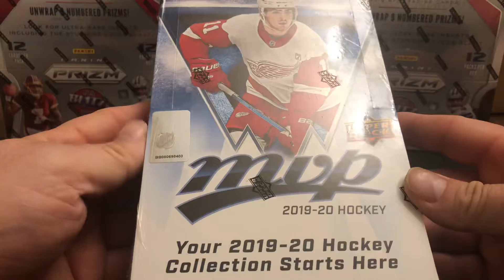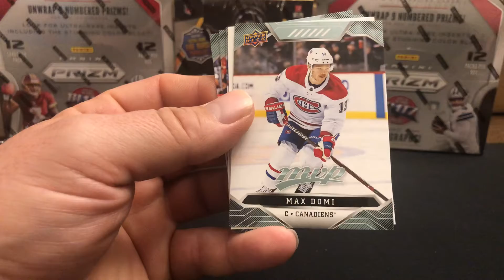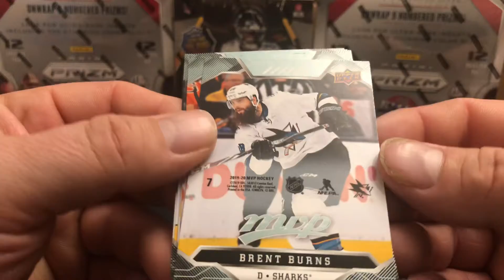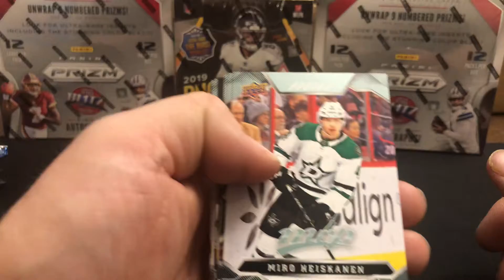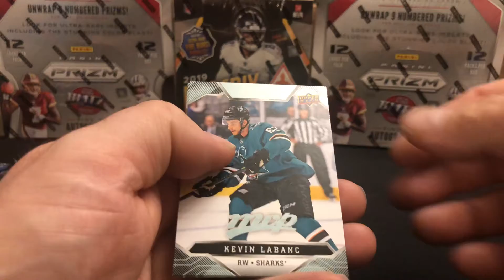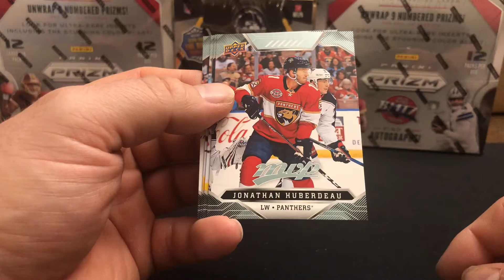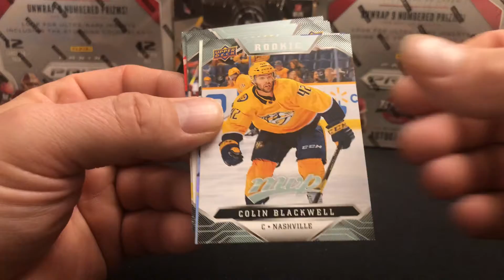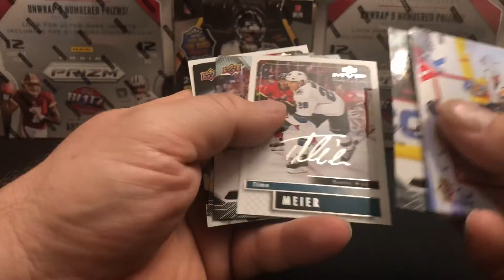2019/20 MVP Hockey Hobby Box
Ripping 10 packs of MVP Hockey

First time I’ve opened a hockey box.